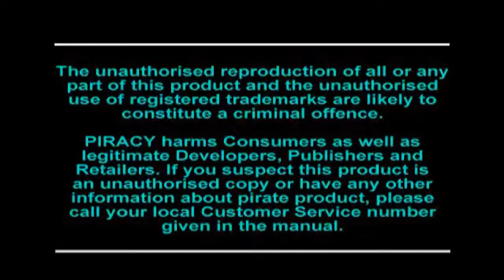Bubsy 3D Furbitten Planet - Intro